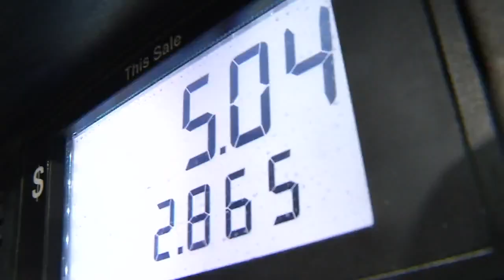Cheap gas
VIDEO: Cheap gas may allow drivers a price break at the pump, but some experts say it's having a negative effect on the economy.